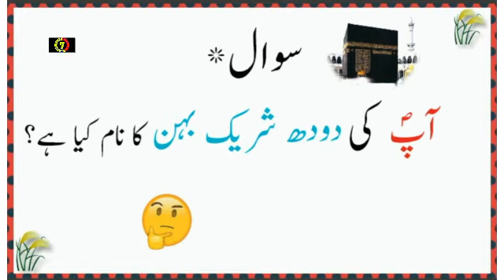What is the name of the sister who shared the milk of the Holy Prophet?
paheliyan
paheliyan paheliyan
paheliyan acchi acchi
paheliyan new
paheliyan majedar
paheliyan mushkil
paheliyan cartoon

paheliyan
paheliyan paheliyan
paheliyan acchi acchi
paheliyan new
paheliyan majedar
paheliyan mushkil
paheliyan cartoo
majedar paheliyan
dimagi paheliyan
urdu paheliyan with answers
jasoosi paheliyan
majedar paheliyan in hindi with answer
new paheliyan
paheliyan app
asan paheliyan
acche acche paheliyan
anokhi paheliyan
answer paheliyan
asan paheliyan in urdu with answer
amazing paheliyan
paheliyan bataiye
paheliyan bajani la do piya
paheliyan bujho
paheliyan bujhana
paheliyan book
paheliyan bhejiye
bhutiya paheliyan
best paheliyan
best paheliyan in hindi with answers
bollywood paheliyan
paheliyan chahiye
paheliyan comedy
paheliyan cg
paheliyan chutkule
cartoon paheliyan
chhoti chhoti paheliyan
comedy paheliyan
chhote bacchon ki paheliyan
chatpati paheliyan
chiti aur hathi ki paheliyan
chutkule paheliyan
cg paheliyan
paheliyan dog
paheliyan dikhao
paheliyan dikhayen
paheliyan dog price
paheliyan dijiye
paheliyan download
paheliyan difficult
paheliyan dimagi
paheliyan dekhni hain
paheliyan double meaning
paheliyan easy
paheliyan english mein
paheliyan emoji
emoji paheliyan